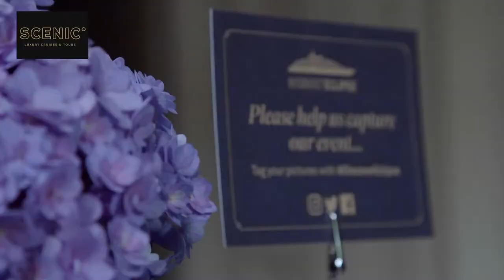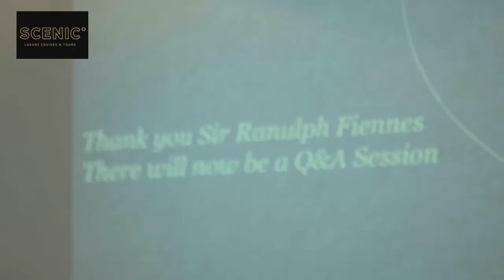Scenic Eclipse - Ranulph Fiennes